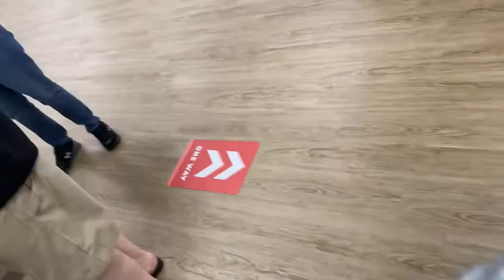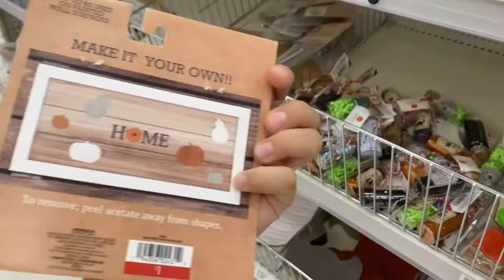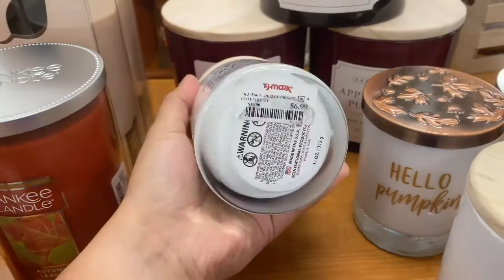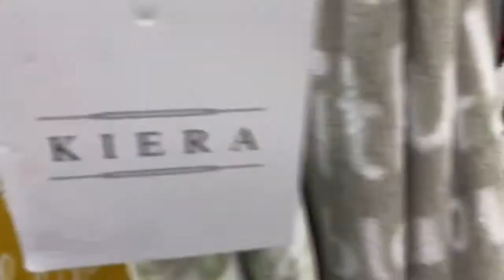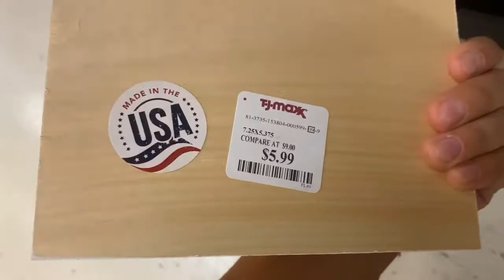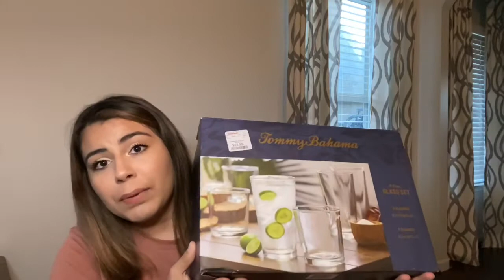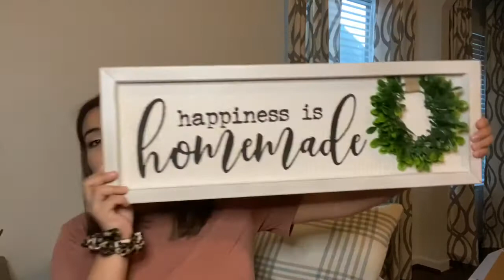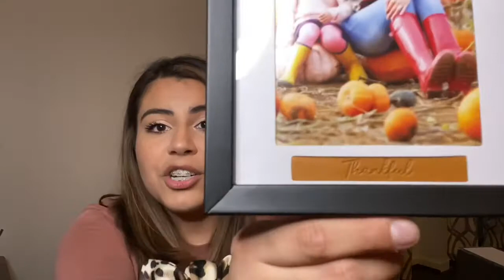COME SHOP WITH ME FALL DECOR 2020 | HomeGoods, Target & TjMaxx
In this video, I will be bringing you guys along shopping with me for FALL decorations!! We go to Target, TjMaxx and Home goods. So excited to shop for fall decorations this year, especially with the new house!